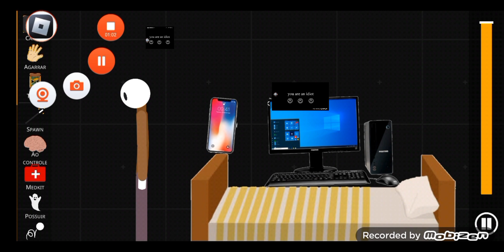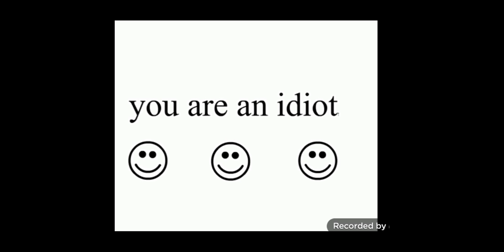você é um idiota filme de terror trailer